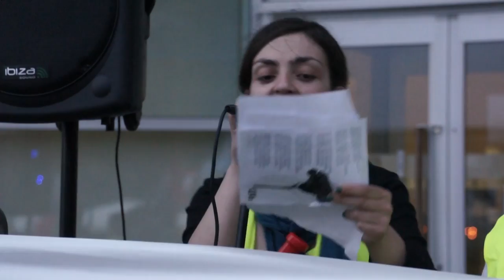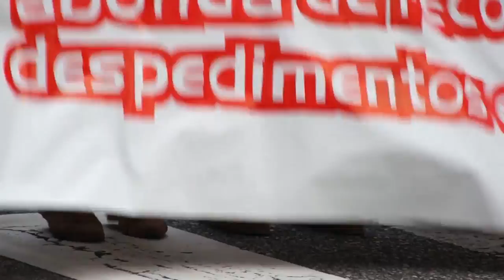Manifestación en defensa de 97 postos de traballo de Unísono-Vigo (25/04/13)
Centos de persoas saen á rúa en Vigo contra os plans de Unísono de deslocalizar 97 empregos a Madrid

A marcha, que forma parte dunha serie de mobilizacións para enfrontar a destrución imparábel de emprego no sector, partiu pasadas as 20.00 horas da Gran Vía e rematou diante do edificio da Xunta, onde se deu lectura a un manifesto que recolle as principais demandas das traballadoras/es.

Unha faixa na que se podía ler "Unísono en loita. Traballo digno no telemárketing. Abonda de recortes, despedimentos e temporalidade" abría unha manifestación que percorreu en ton reivindicativo e festivo as principais rúas do centro da cidade.